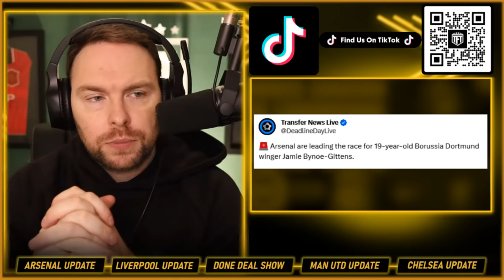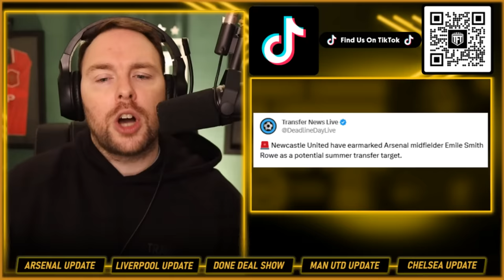Ivan Toney & Jamie Bynoe Gittens to Arsenal DEALS✅ Chelsea to HIJACK DEAL☑️ Magurie to West Ham ON🚨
The Orignal Multi Fan Podcast & Fan Channel's Weekly Podcast taking a detailed look at the Premier League's Top 6 Clubs. We delve into the latest news, match reactions & transfer rumours. We are famed for leaving no stone unturned and our motto is no echo chambers.